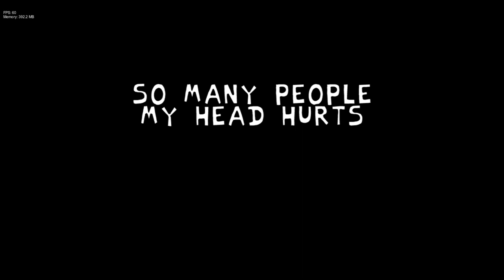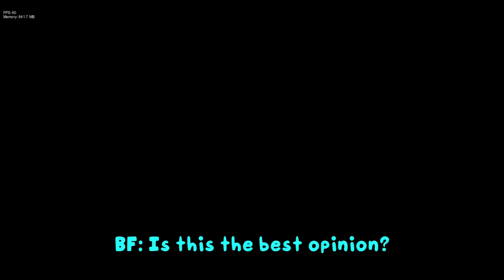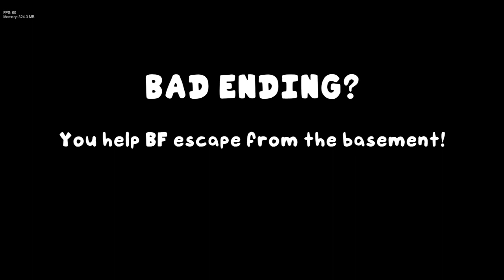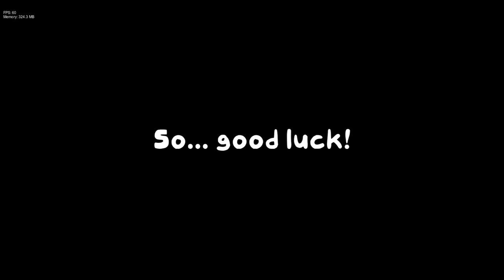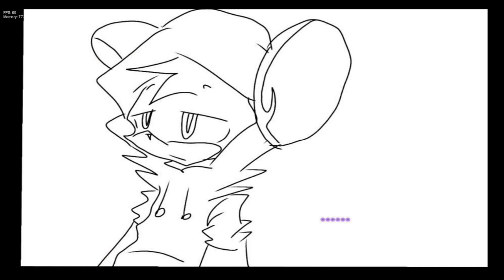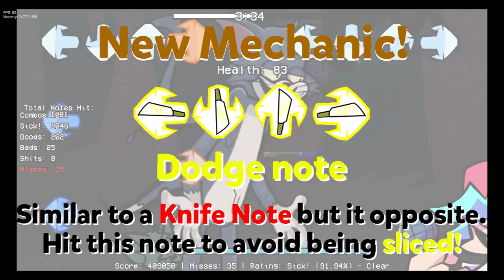FNF vs tom's basement show part 2 didin't finish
there's only a lot i couldin't make it it's 1 hour long becuase it's the triple trouble 8 minutes gatta finish later

0:00 Introduced
0:37 Animated scene
3:22 House FoR SAle! K!ller Cherry vs Bf
5:20 Little talk
5:57 Vanishing Cherry vs bf
7:36 Little Talk
8:00 sirokou Cherry vs bf
8:35 JumpSc4r3
11:48 menaced
12:54 End up Backrooms
13:04 Unbelievable
15:27 Exhausted |:(
18:53 How did Cherry get bigger
20:05 OK
21:00 Depression
22:33 invade Alien tom vs bf
24:58 Meme mania Jarry vs buff
27:15 was that animate was there the whole time
27:27 come-for-revenge Slay mouse vs befull
30:00 mucho-mouse jans vs heart
33:12 kaboom Democat vs bf
35:45 Triple trouble Slay.exe
37:32 Cherry.exe
37:58 DAMN THATS SPIKE THE FATASS
39:43 Cherry.exe
40:35 CatNap.exe
42:31 UUUUGGGGGGGHHHHHHH him again
44:17 Race traitors Grandpa tom vs oh i didn't see you plankton
45:51 Zanta Toms vs Ed Edd n Eddy
47:43 Eddy for god just throw it
48:10 You pop the wrong tom
49:00 Final destination Cherry\Slay vs b\f.AI
51:41 The End